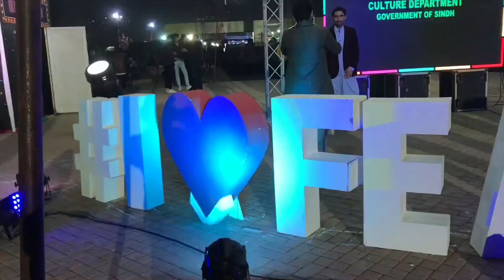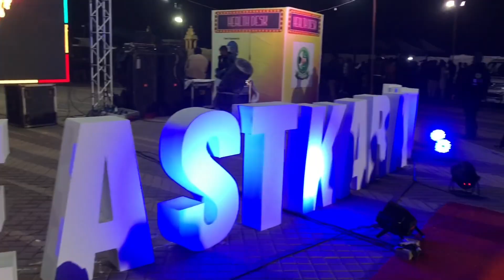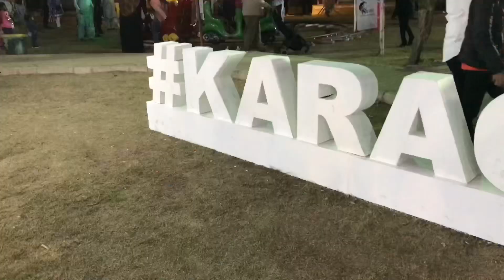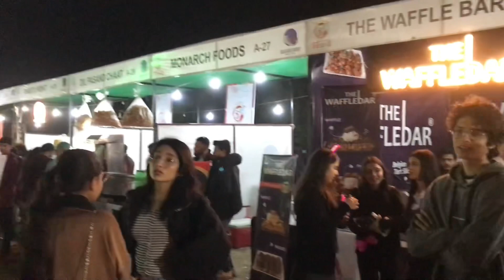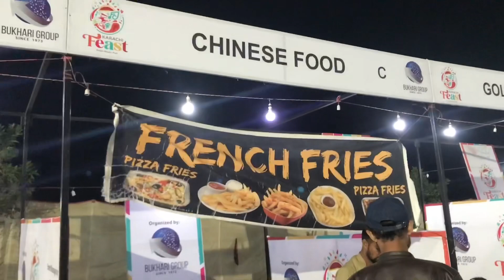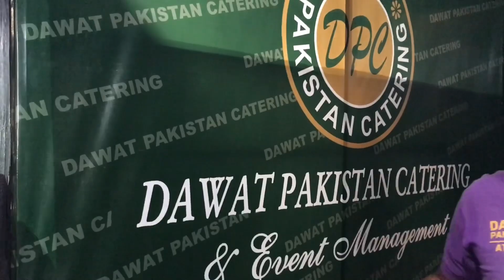Karachi feast 2023!Youngstunner!Concert!DHA Beach view Park!Karachi!Bukhari Group!SaqibUmerVlogs!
Your Searches;

SaqibUmerVlogs
Bukhari Group
YoungStunner
Lucky Ali
Hammad The Beat Raper
Raper
Biryani
Bab kabab
Beef pilao
Pizza
Ice cream
Chicken tikka
French fries
Chicken burger
Expensive
DHA
dha
Karachi
Concert
Beach view
Security
Karachi feast 2023
Singers
Awesome
Atmosphere
Singing
Family’s
Family
Outlets
Stage
Humtv
Music
Selfie
Dhamaal
Lady singer
Waiting
Rash
Mobile
Chai shai
Tea
Juices